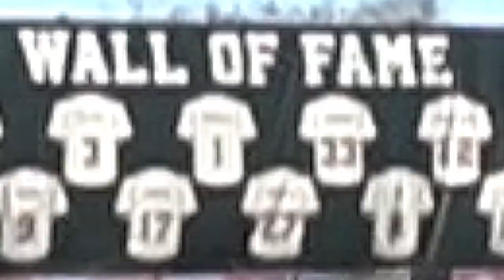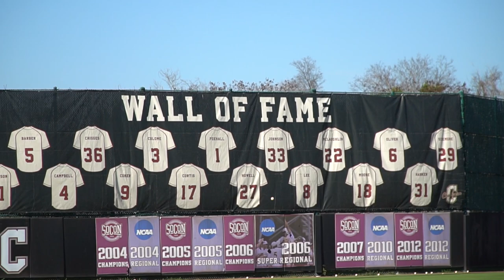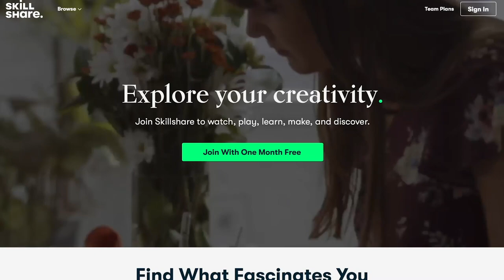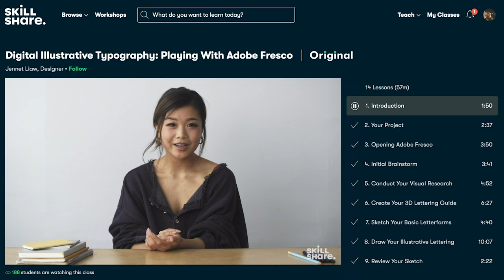A Day In The Life Of... Ellis Chang A Class Of 2022 Catcher Currently Uncommitted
Episode 90: For This Episode I am Down in Charleston South Carolina with Uncommitted Catcher Ellis Chang. We start off the day in the cages with some Tee Work and then move to some Underhand Toss. After that we head to the field where we get some BP in, and then Do some Catching drills behind the plate where my Mic Died :(. Be sure to give him a Follow @EllisChaang on Instagram and Give me a follow as well @ShotByHype.